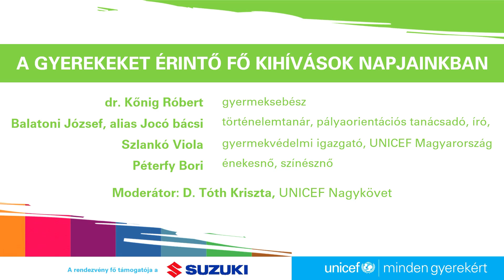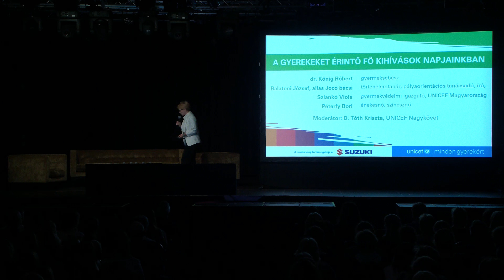A gyerekeket érintő fő kihívások napjainkban | kerekasztal beszélgetés | UNICEF Magyarország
Kerekasztal beszélgetés a gyerekeket érintő fő kihívásokról a Minden gyerekről - Gyerekjogi konferencián, amelyet az UNICEF Magyarország szervezett 2023. november 16-án az Akvárium Klubban.

A beszélgetés résztvevői:
• dr. Kőnig Róbert gyermeksebész, gyermektraumatológus
• Balatoni József, alias Jocó bácsi, történelemtanár, pályaorientációs konzulens, a Felelős Szülők Iskolája szakértője, író
• Szlankó Viola UNICEF Magyarország gyermekvédelmi igazgató
• Péterfy Bori énekesnő-színésznő
• D. Tóth Kriszta, UNICEF Nagykövet